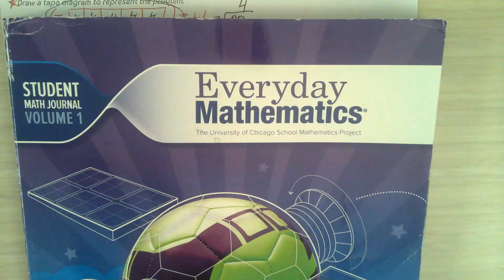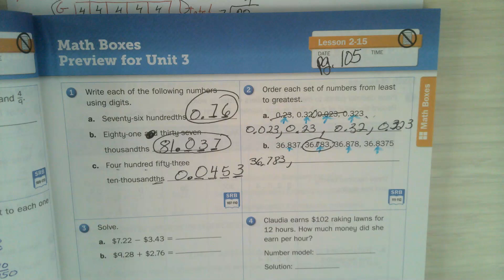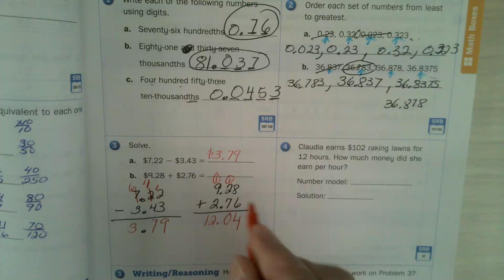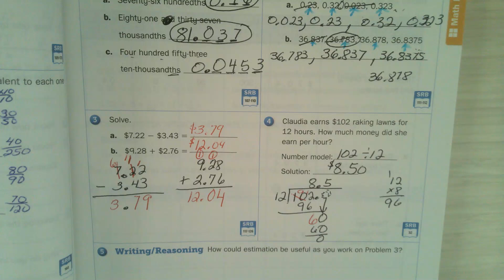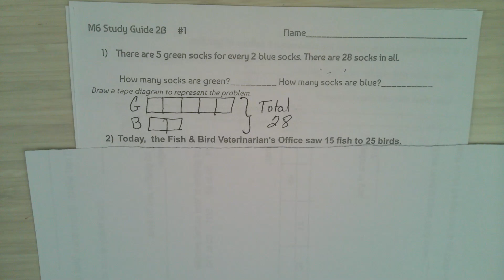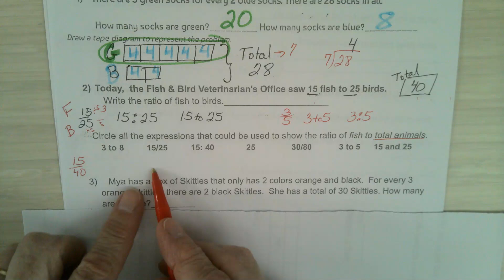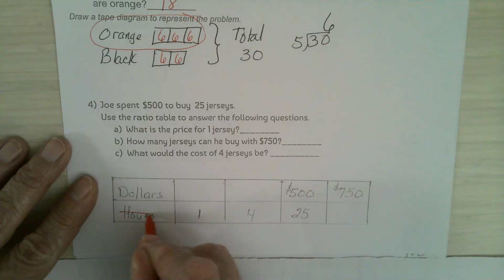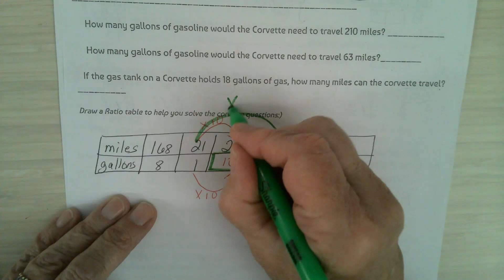M6 Review 2B